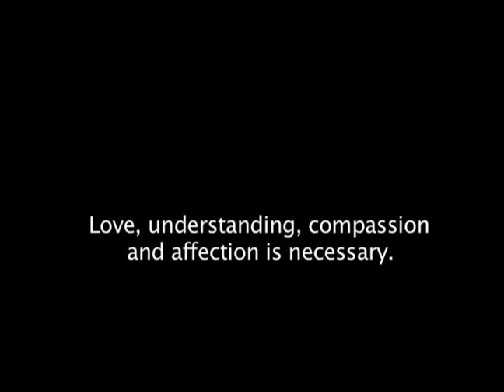Remembering my Mother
As my family and I embark on the second anniversary of my mother's death I am finally ready to "release" this shirt film project. It is also an interesting time given the forthcoming healthcare debate. This film is about my mothers battle with breast cancer at LA County/USC Medical and my relationship to all that happend.